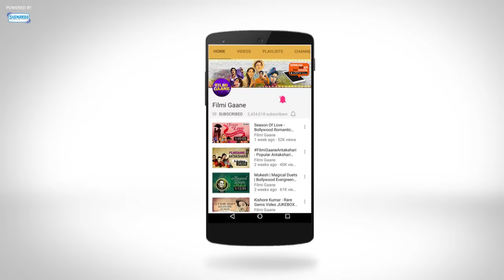O Raat Ke Musafir (HD) - Miss Mary (1957) - Meena Kumari - Gemini Ganesan - 50s Classic Songs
Movie: Miss Mary (1957)
Singer: Mohd.Rafi, Lata Mangeshkar
Lyrics: Rajendra Krishna
Music Director: Hemant Kumar
Director: Prasad

O Raat Ke Musafir is a song from the 1957 movie Miss Mary starring Meena Kumari, Gemini Ganesan, Kishore Kumar, Jamuna, Achala Sachdev, Om Prakash and Shivraj. Enjoy listening to this song.